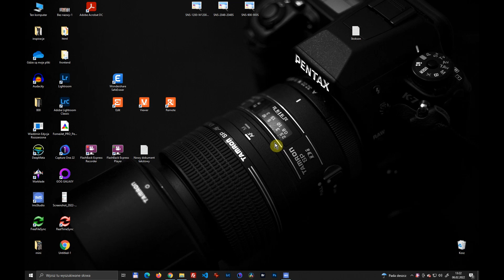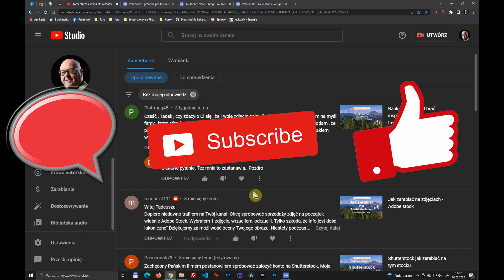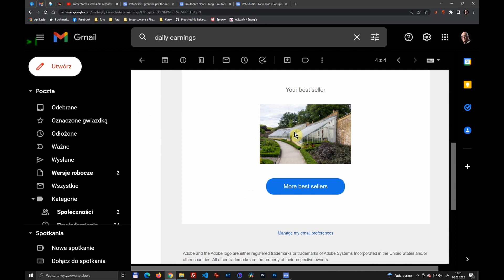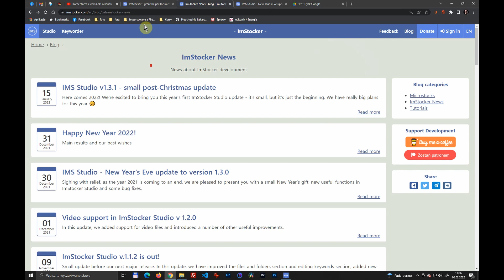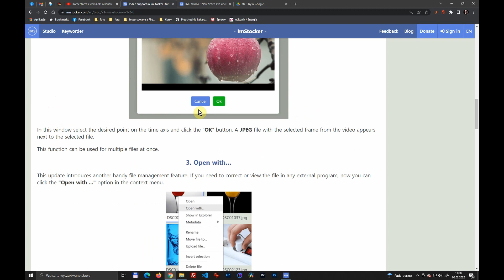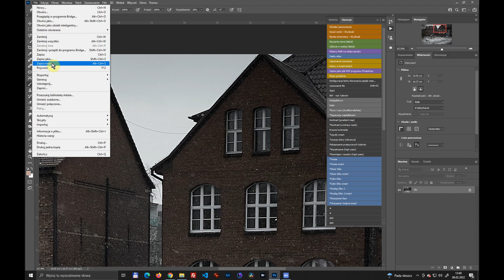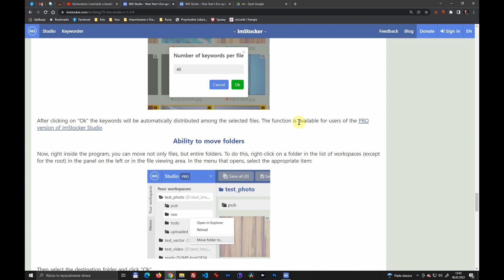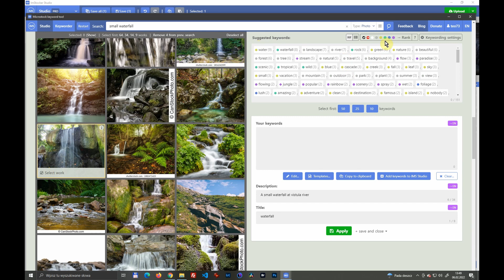IMSstudiopro v1.2 i 1.3. Krótki opis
W tym filmiku opowiem wam w skrócie o nowych  funkcjach, w najlepszym programie dla stockerów, w IMSstudioPro
Pobierz  IMS studio pro (1.3). Rewelacyjnego  programu do opisywania zdjęć i wysyłaniu ich  na Stocki,

Będziesz moglł uzyskać dużą zniżkę na ten program, podając w zamówieniu hasło
"TADEUSZ"

Zobaczycie wszystkie zdjęcia, które sprzedałem od ostatniego odcinka i zarobiły więcej niż dolara

Odpowiem też na wasze pytania.

Możesz mnie wesprzeć kupując mi kawkę !
Kup mi kawkę, rzuć grosza youtuberowi !!!

Jeśli będziesz mieć jakieś pytania po obejrzeniu tego filmu dotyczące zarabiania na zdjęciach, zostaw komentarz. na pewno odpowiem na wszystkie pytania. jeśli chcesz się dowiedzieć czegoś konkretnego na temat zarabianiu na fotografii to zapytaj, postaram się albo odpowiedzieć tutaj albo nagrać o tym filmik. Jeśli chcesz się zarejestrować w bankach zdjęć, proszę skorzystaj z moich linków polecających:

Zapraszam też na mojego instagrama - Kobiety, architektura, krajobraz